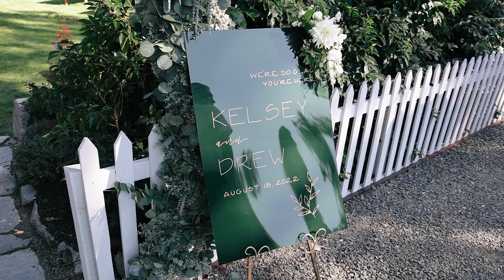Kelsey and Drew's wedding at Tiger Lily Inn in Jacksonville Oregon